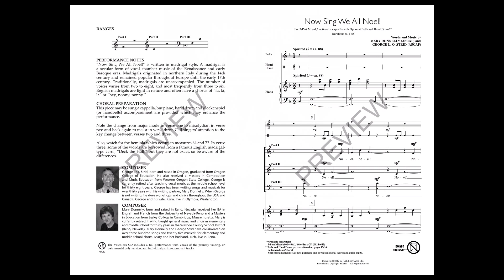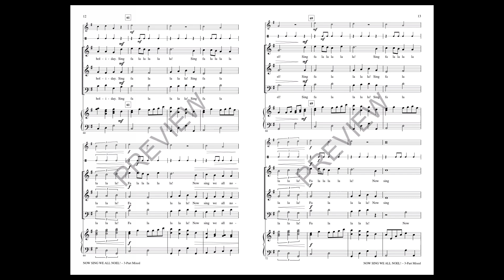Now Sing We All Noel! (3-Part Mixed Choir) - Words and Music by Mary Donnelly and George L.O. Strid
Written in the Renaissance "madrigal" style, this is a real change of pace for the developing choir. It is crafted to be sung a cappella but if your choir isn't ready for that yet there is a piano part along with hand drum and bells to give support to the singers and enhance the performance.